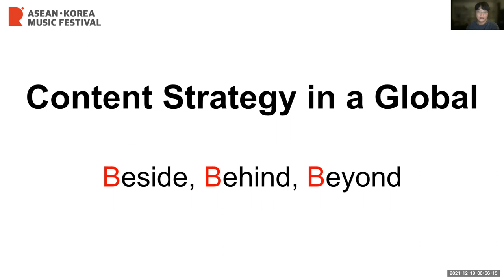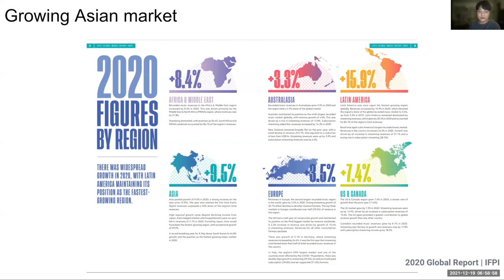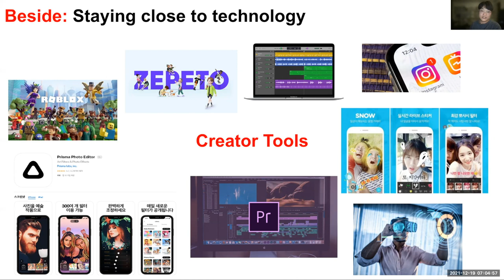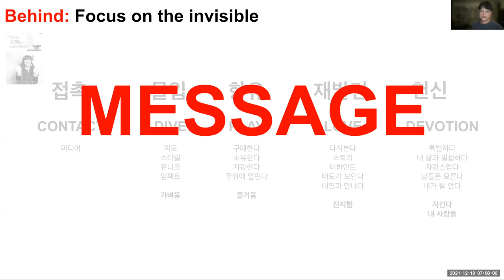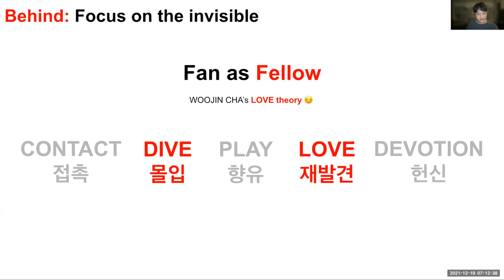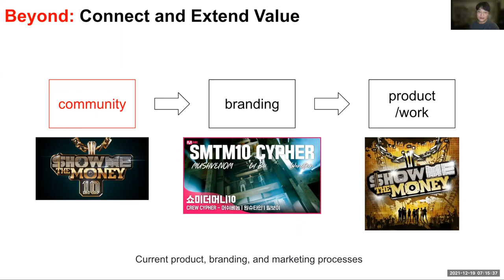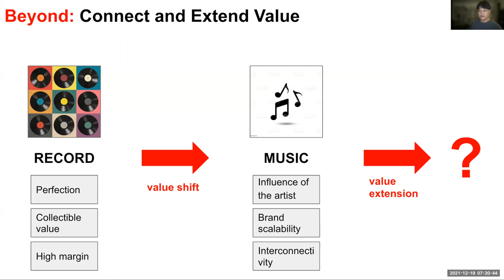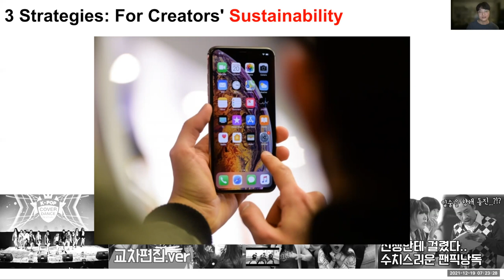[ROUND Music Forum - Korea] Exploring ASEAN Music by Cha Woo Jin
ROUND Forum covers music business issues in Korea and ASEAN countries. We hope we can use these short sessions to adapt and say hello to new normal.

Topic
: Exploring ASEAN Music
- Stories of people in the music industry in 10 ASEAN countries and Korea

SPEAKER : Cha Woo Jin (Music critic)